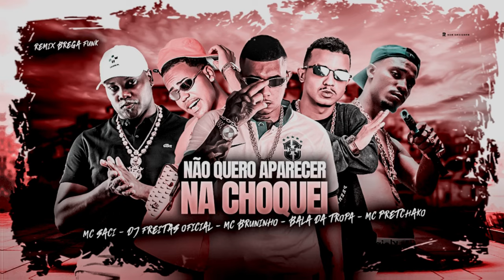🔵MC SACI - DJ FREITAS - BRUNINHO MC - BALA DA TROPA - MC PRETCHAKO - NAO QUERO APARECER NA CHOQUEI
- Contato | Agendamento -

Siga nosso Instagram Oficial: @djfreitas_oficial

Canal Ritmo das comunidades™ | Desde 2017.